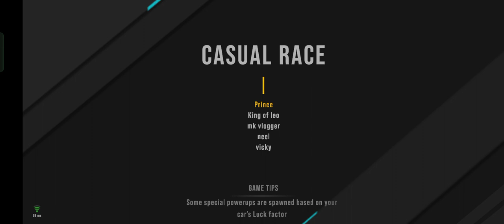op car game for Android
Hey I have earned a lot  from "Earn Cashback" programme in Zingoy. I am using one of my invites to refer you to  Zingoy and start earning cashback from every purchase you do on websites like flipkart, amazon etc. Hurry this link expires in a 48 Hours

Complete tasks and take survey to win exciting gift cards and coupons.